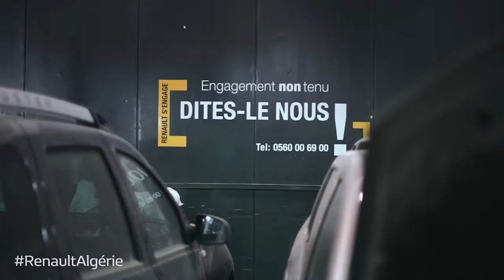Les ateliers Renault Algérie vous donnent le sourire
Une journée ordinaire dans les ateliers Renault Algérie.
Et nos clients découvrent une surprise qui leur a dessiné un joli sourire :)